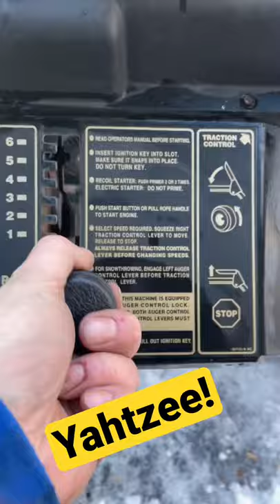LEFTOVER PARTS - proof you made it better.. right?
MTD 8.5/26 Snowblower. I rebuilt the carburetor and got the water out of the crank case.. but it just wasn’t running correctly!